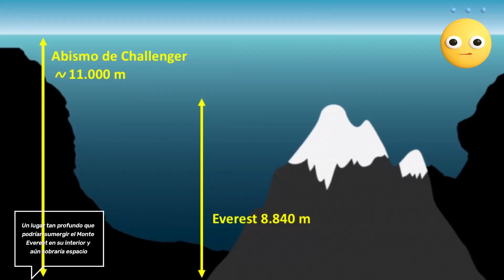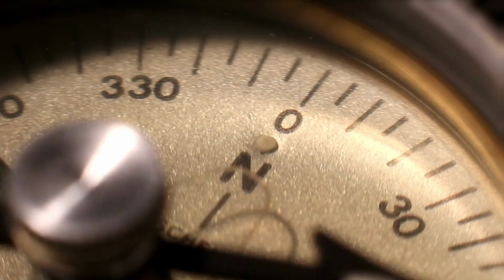Secretos del PLANETA Tierra: 10 DATOS Geográficos Sorprendentes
👋🏻 ¿Alguna vez te has preguntado cuál es el punto más alto y más bajo de nuestro planeta? ¿O cuál es el lugar más aislado en la Tierra? En este emocionante viaje, exploraremos 10 fascinantes curiosidades geográficas que seguramente te dejarán asombrado.

🌎 Desde la majestuosidad de la Gran Barrera de Coral hasta la misteriosa isla que desapareció en el golfo de México, descubrirás datos sorprendentes sobre nuestro planeta que quizás nunca antes habías escuchado. Además, te explicaremos por qué los polos magnéticos se mueven y cómo funciona la línea internacional de cambio de fecha.

🔔 ¡Únete a nosotros en este viaje por los rincones más asombrosos de la Tierra y descubre el increíble mundo en el que vivimos!

🎵 ¿Te gusta lo que escuchas?

🎬 Capítulos
0:00 Introducción
0:26 El Punto más Alto y el más Bajo
1:23 El Punto más Aislado del Planeta
2:18 El Punto más Cercano al Espacio Exterior
3:16 La Isla más Densamente Poblada
4:09 La Gran Barrera de Coral
5:27 Los Polos Magnéticos se Mueven
6:33 La Línea Internacional de Cambio de Fecha
7:15 La Frontera Internacional más Corta
9:02 La Isla que Desaparece
9:51 Las Piedras que se Mueven